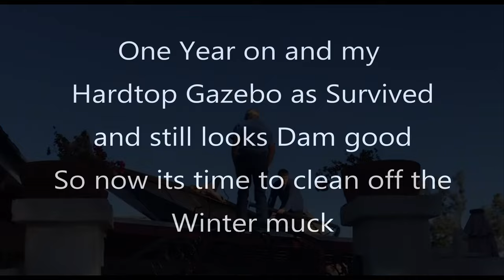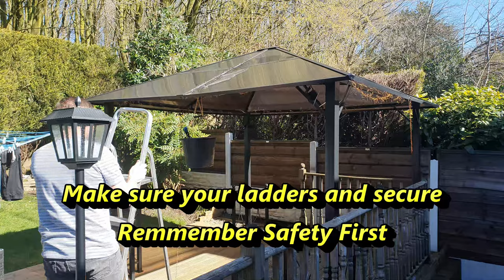Cleaning a Hardtop Gazebo ready for the Summer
One year on after buying and erecting my Hardtop Gazebo we will take a look how it as stood up to the winter and how to clean it.